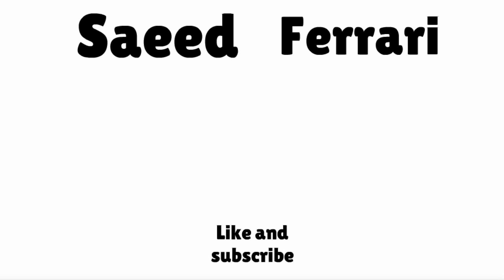Trainz Thomas & Friends | Flight to Sodor (Short) | Official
The Polar Express flies to the Island of Sodor for the 1st time.

Video made with: Trainz: A New Era, FonePaw Screen Recorder and CapCut.

Thomas SFX by: @GWShunter

Thomas, Annie and Clarabel models from: The Locomotive Works

By the way, if you don't who OneTramBand (User) is, then here are his social medias